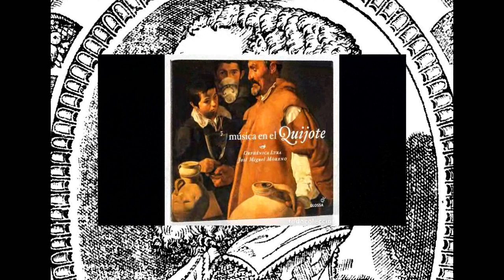DIEGO ORTIZ - RECERCADA OCTAVA - JOSÉ MIGUEL MORENO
Recercada Octava
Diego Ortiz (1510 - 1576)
Orphénica Lyra
José Miguel Moreno

Pintura: La boda en Cana, Paolo Veronese

Un estudio reciente (Lafarga, Chafer, Navalón y Alejano 2017, 41–59) sugiere que Diego Ortiz podría haber servido de modelo para la famosa pintura de Paolo Caliari Veronese, "La boda en Cana" (1563), basada en el conjunto instrumental representado del pintor, la fecha de edición del segundo libro de Ortiz Musices liber primus en Venecia, las confusiones repetidas (Hagen y Hagen 2001) y las asignaciones incorrectas en la literatura (Lafarga, Chafer, Navalón y Alejano 2017, capítulo 6, tabla I) sobre este personaje retratado y la sorprendente semejanza del personaje pintado con el retrato reconocido del músico en su obra de 1553.